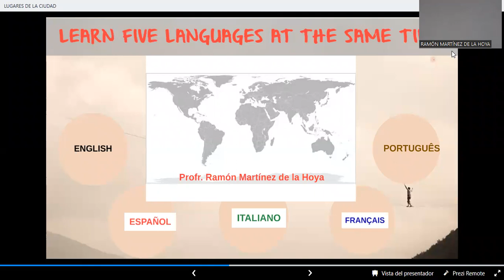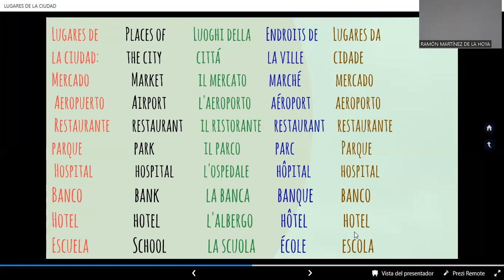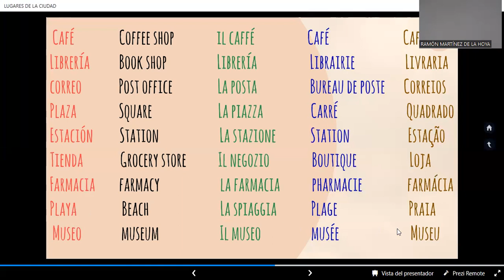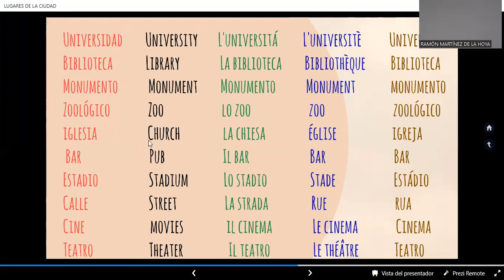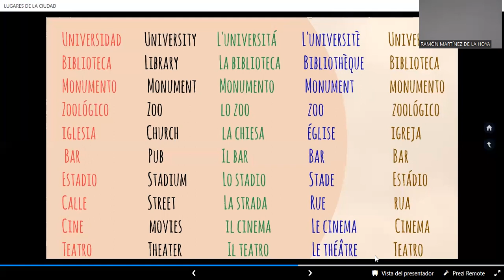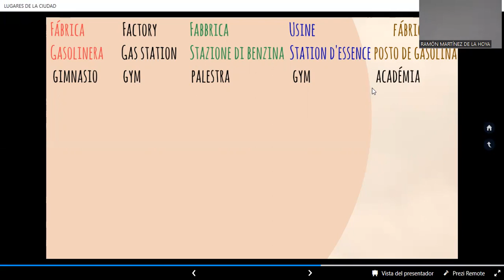Lugares de la Ciudad. Lección 20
Los lugares de la Ciudad en cinco idiomas.
vocabulario!